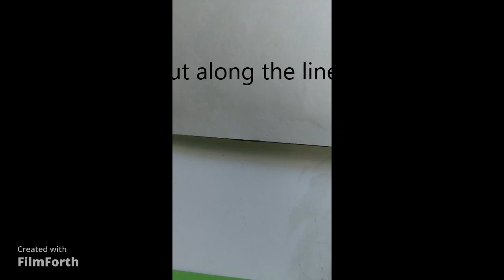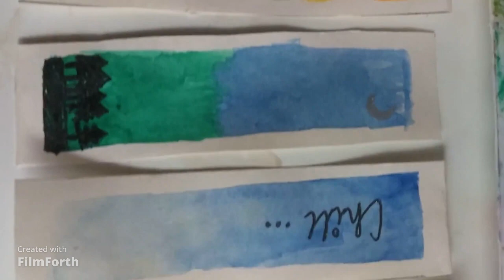DIY Bookmarks | Art With Tamanna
Hey everyone!
This is my first attempt making a YouTube video. Here are some amazing DIY Bookmarks ideas for ya 'all!!

~Tamanna⚡💫